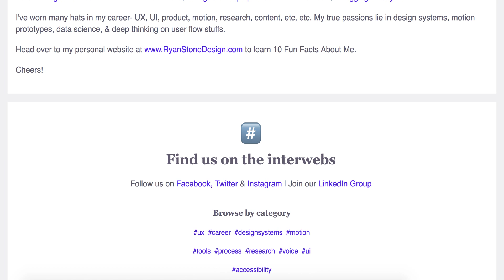Design Standup - About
Tune in every Tuesday and Thursday to the all-new Design Standup podcast, where Ryan Stone reads to you from top blogs in the digital design industry.